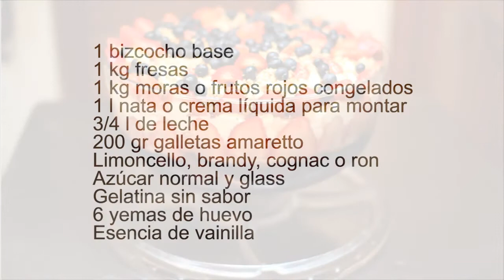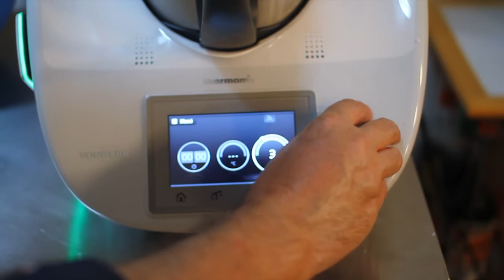Trifle - Cocinando con Berni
El Trifle es un postre digno de reyes, por este motivo el chef Berni Dardel se enorgullece de enseñarnos paso a paso como se elabora. Es una receta antigua típica de Inglaterra que ya se registra en los libros de cocina de 1596, pero más allá de su leyenda es un postre espectacular por su inigualable sabor y su colorista presentación. ¡Por algo es el favorito de la reina de Inglaterra!!